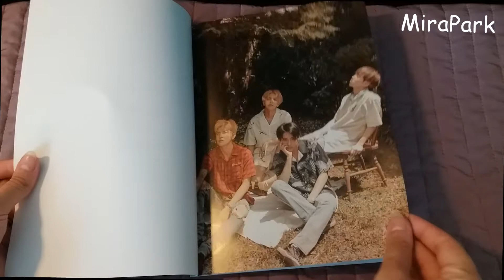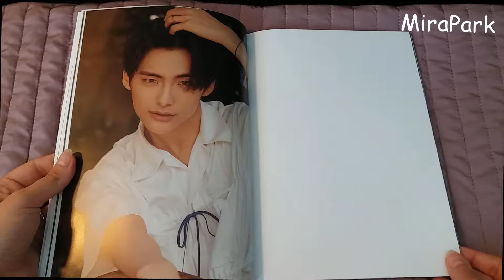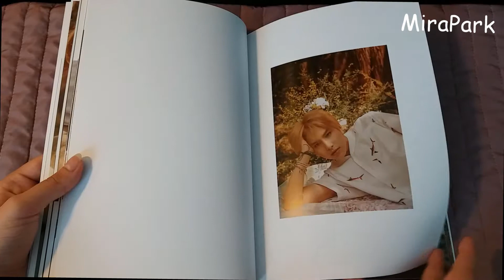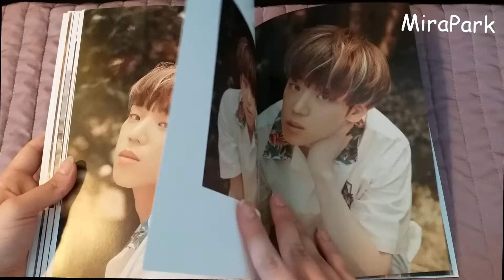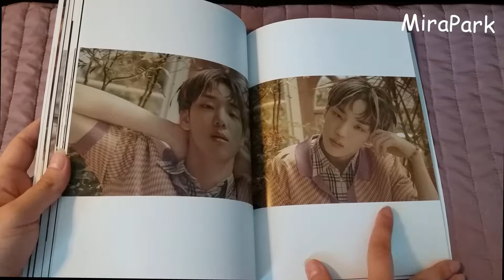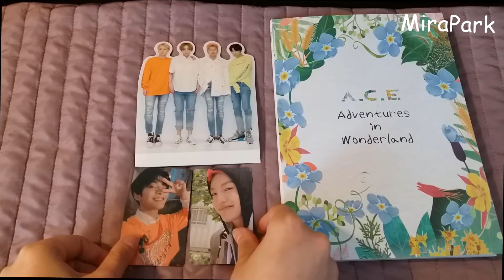Unboxing Preordered A.C.E (에이스) - Adventures in Wonderland (Day Version)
A.C.E (에이스)
Adventures in Wonderland
Unboxing Video
( "DAY" Version)

TRACK LIST
01. 선인장(CACTUS)
02. Callin'
03. Black and Blue
04. Take Me Higher
05. DESSERT
06. 5TAR (Incompletion)
07. 선인장(CACTUS) Inst.
08. Callin' Inst.
09. 5TAR (Incompletion) Inst.